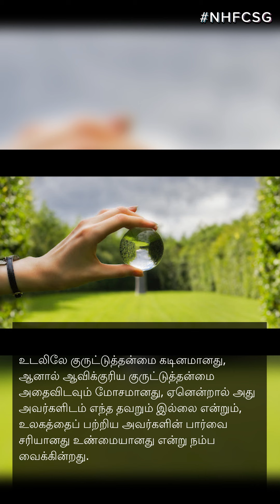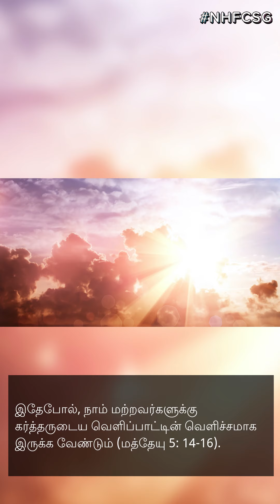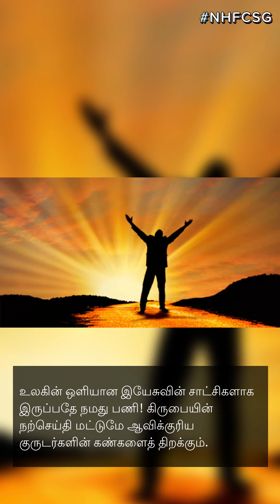New Hope Family Church English Devotion - Jesus and the Handicapped